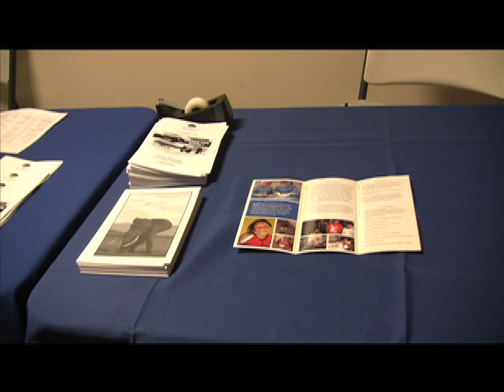Stony Brook Southampton Campus-Spring Arts Festival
On April 17,  Stony Brook Southampton campus conducted it's first annual Spring Arts Festival, "Hands For Haiti," a student-driven benefit to aid children who are victims of the recent natural disasters in Haiti. SBSH students will entertained their audiences during an evening performance of song, dance, music and comedy. A silent auction of student artwork was held prior to curtain time and during intermission at the evening performance. Donations were given to A Leg to Stand On, a non-profit international children's aid organization in collaboration with a service project started by West Islip High School junior Dayna Troisi.